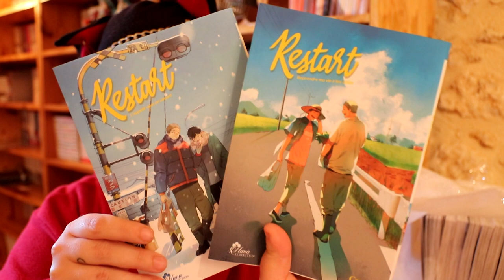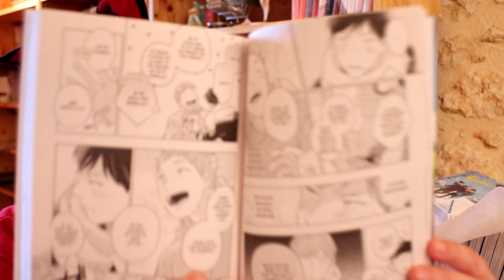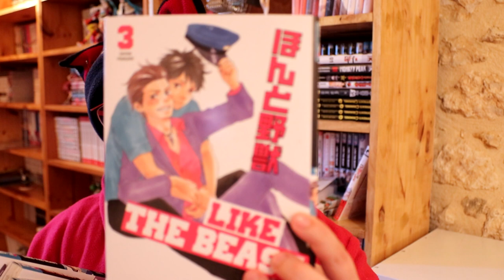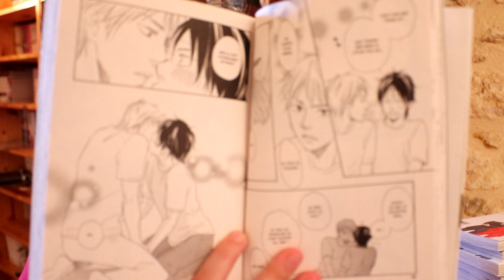colis Boy's Love / Editions Hana